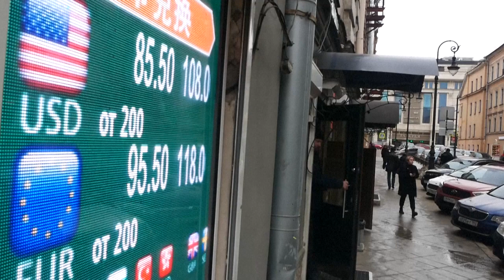Russie: face à la chute du rouble, les Russes inquiets pour leur avenir | AFP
Des Russes redoutent une crise économique à cause de la chute du rouble, conséquence des sanctions occidentales contre Moscou en représailles à l'invasion de l'Ukraine.